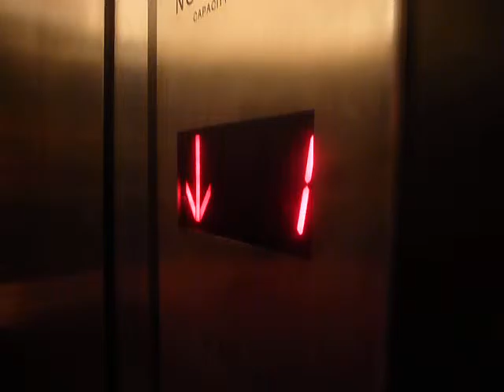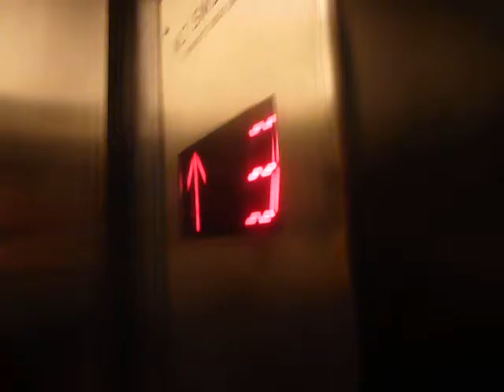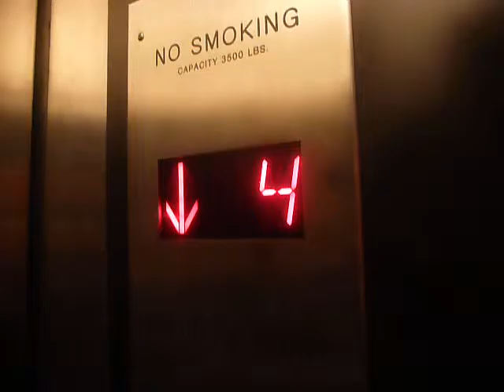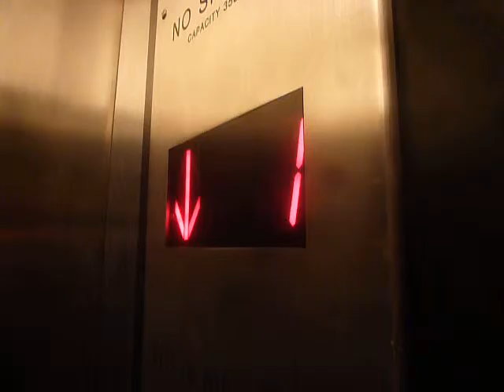Modded Westinghouse Traction Elevator At Macy*s In Flushing NYC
This is the modded Westinghouse traction elevator at Macy*s in Flushing NYC.